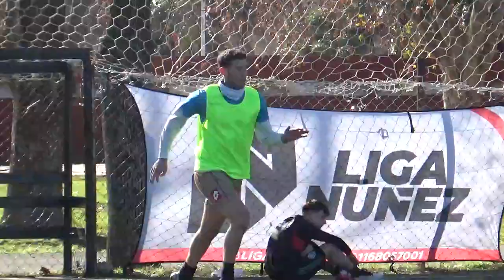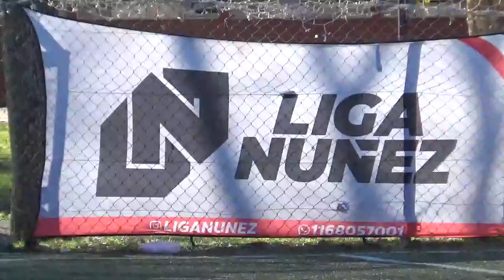DEPORTIVO FERNE VS LOS TURKOS - LigaNuñez - SLS - 29/6/24